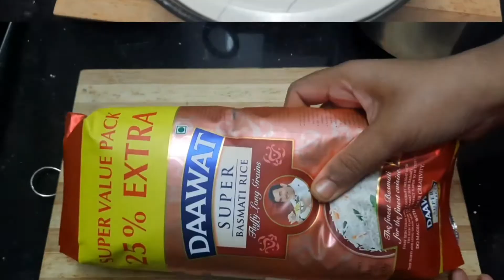Chicken Dum Biryani Preparation | హోటల్ టేస్టుతో పక్క కొలతలతో చికెన్ బిర్యానీ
by @Gujaratpilla